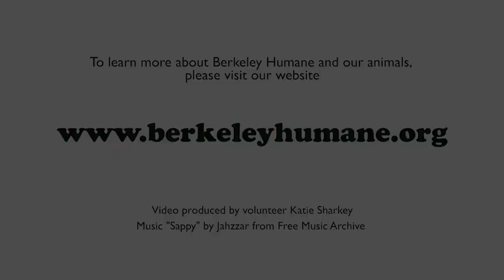Jazzy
Hi, I'm Jazzy!

Nice to meet you! I’m looking for a human to take me on long beautiful hikes in the foothills, and to play Frisbee with on the beach! I have lots of bubby friendly energy and love to spread the love with cuddles, kisses, and adorable wiggles. I have an overall kind and friendly disposition. In addition to all of my lovely personality qualities, I sure am a smartie pants! (What are pants?) I can "sit" and "lie down", and am well-versed in leash manners, so I'm super pleasant to hang out with. What’s that they say about dogs? Human’s best friend? That’s totally me! Ready to jog off into the sunset and get to know each other? Let’s go!

I am 1.5 years old.
Berkeley Humane
Adoption Fees:
Puppies 3 months or younger: $250
Puppies 4 months to 6 months: $200
Dogs 7 months to 7 years: $150
Dogs over 7 years: $75
(Adoption fees include shots, microchip, spay or neuter, flea control and worm treatment, plus 30 days of free pet insurance.)
Adoption Hours: Friday through Sunday: 11am-5pm